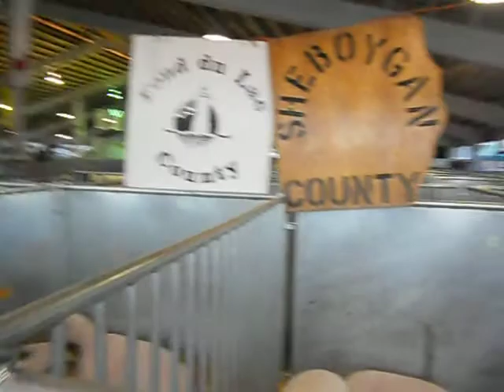Sheep at Wisconsin State Fair 8/10/10